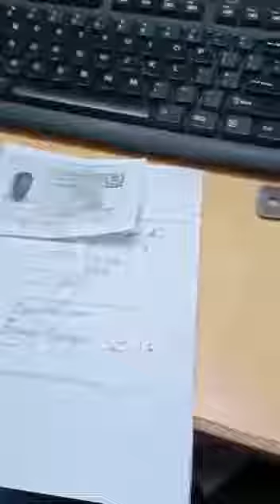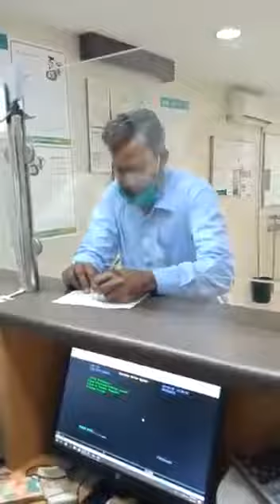For the convenience of those who have problems with biometric verification of fingerprints, banks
جن افراد کو انگلیوں کے نشانات کی بائیومیٹرک تصدیق کےمسائل درپیش ہیں ان کی آسانی کیلیئے بنکوں کی مخصوص برانچوں میں چہرے اور شناختی کارڈ کی تصدیق پر مبنی ادائیگی کا نظام متعارف کروا دیا گیا ہے۔